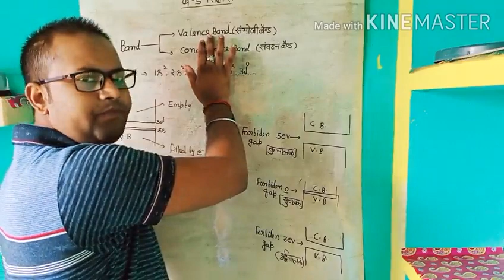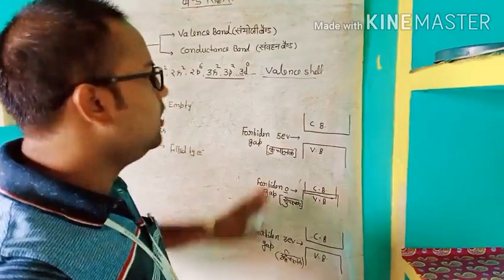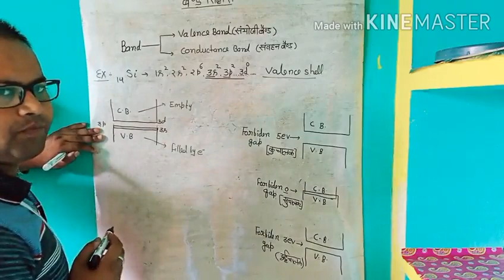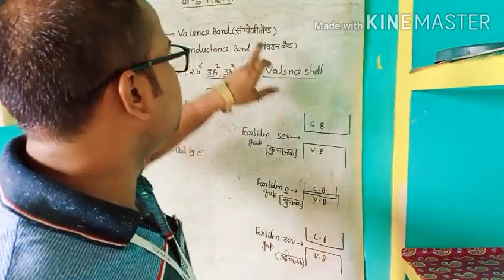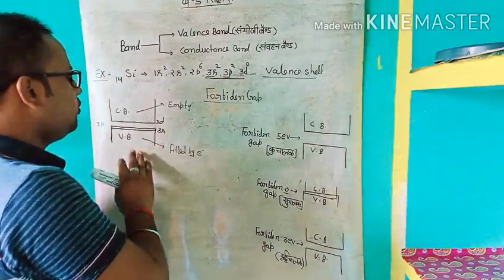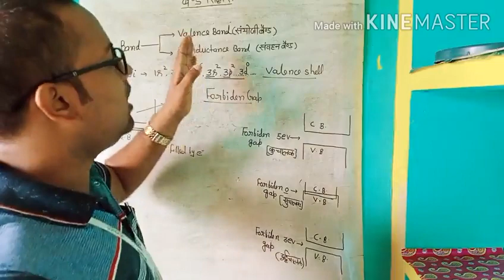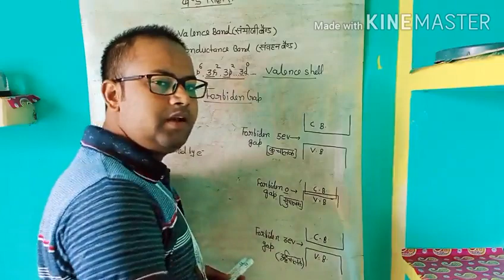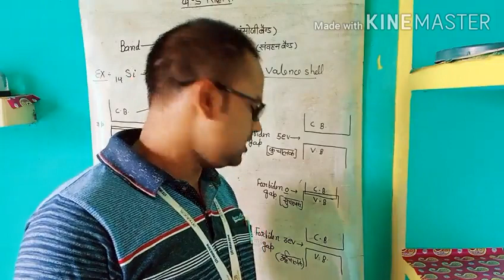Band theory by atul sir